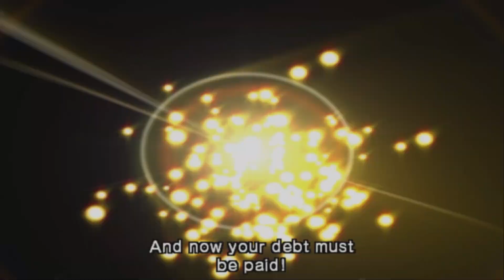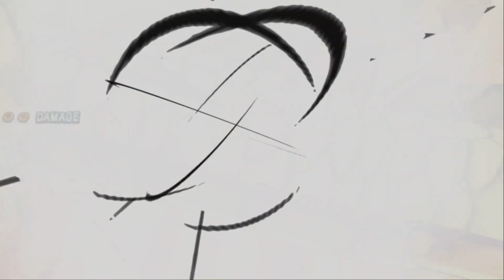Let's Play Dragon Ball Z: Infinite World (Part 9) - Enemies Once More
There's a lot to unpack with Vegeta letting himself be possessed by Babidi, none of it particularly good with the increasing clarity of hindsight. I mean Toriyama is always a bit of a chaotic writer, but this? Man.